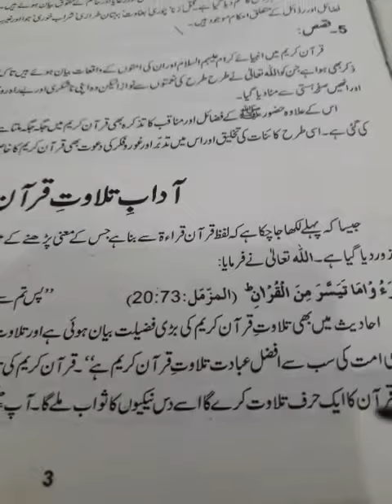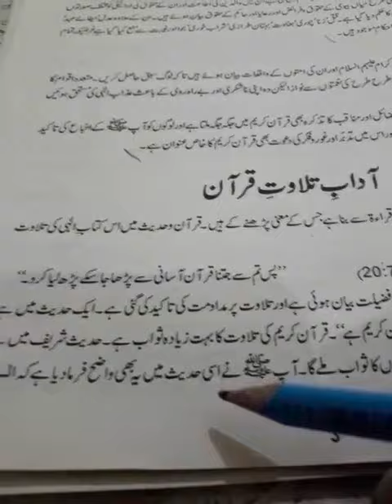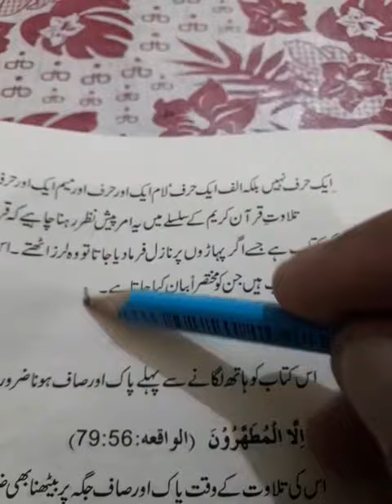کلاس #9۔تاریخ ۔20۔4۔2021۔ اداب تلاوت قرآن ۔لیکچر نمبر 1۔ اسلامیات اختیار ی